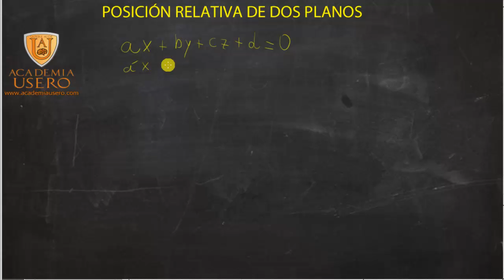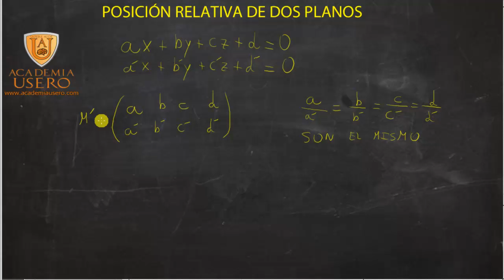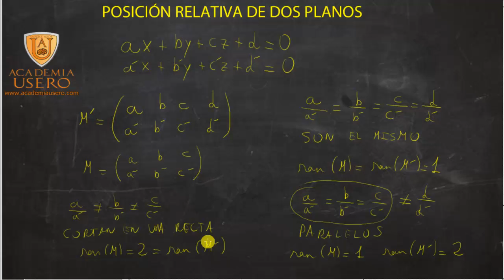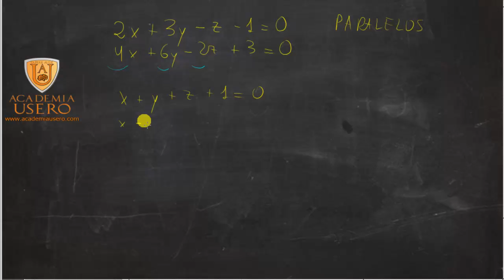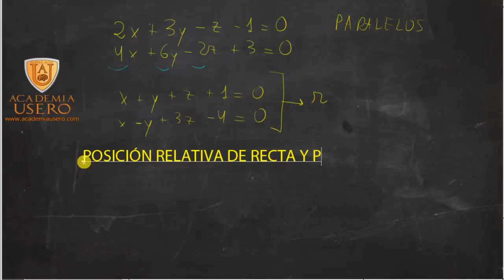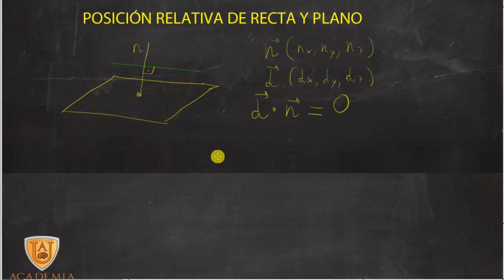Posicion relativa de planos y rectas Matemáticas 2º Bachillerato Academia Usero Estepona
Posicion relativa de planos y rectas Matemáticas 2º Bachillerato
La posición relativa de dos planos se puede hallar mediante los rangos de las matrices formadas por los coeficientes y los términos independientes de las dos ecuaciones. De todos modos, nosotros preferimos hacerlo dividiendo la relación entre los coeficientes: si la división de los coeficientes es distinta, se cortan en una recta, si son iguales, son paralelos y si, además, son iguales a la división de los términos independientes, son el mismo plano.
Academia Usero en Estepona, el centro de formación con más vídeos en Internet del Mundo presenta: Posicion relativa de planos y rectas Matemáticas 2º Bachillerato